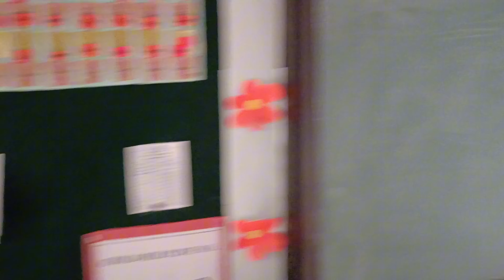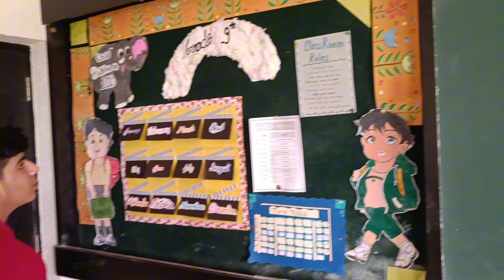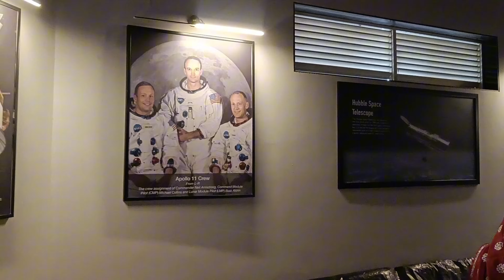visit my school Janki Devi 🥰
Janki Devi public School Dausa